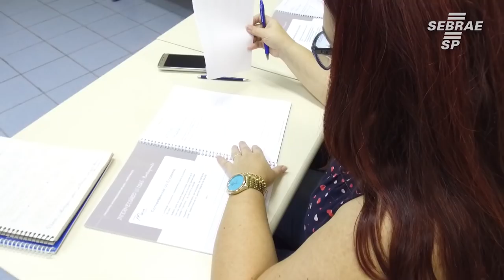Veja como o programa Sebrae Mais pode ajudar sua empresa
O programa Sebrae Mais oferece auxilio em diferentes áreas da sua empresa, te ajudando a ter uma visão mais ampla sobre seu negócio.

Para saber mais, acesse ou ligue 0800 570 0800